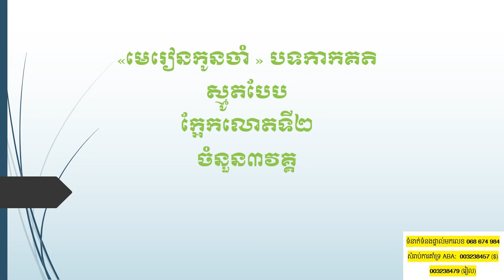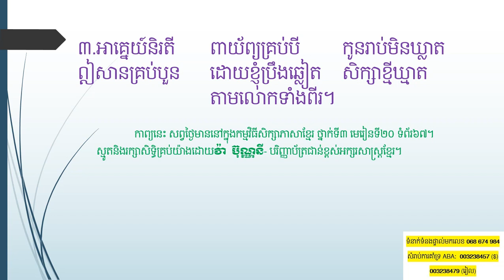«មេរៀនកូនចាំ» បទកាកគតិ ស្មូតបែបក្អែកលោតទី២ ចំនួន៣វគ្គ វគ្គទី១-៣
១.ម៉ែអើយស្តាប់ខ្ញុំ
ពុកអើយកូនសុំ
ចង្អុលទិសប្រាប់
តាមដែលកូនរៀន
ពុកប្រៀនម៉ែប្រាប់
ថាបើនឹងរាប់
ទិសធំមានបួន។
២.ទិសបូព៌ទក្សិណ
បស្ចិមរាប់មិន
មានខុសនឹងក្បួន
ទើបមានឧត្តរ
បន្តមិនស្ទួន
កូនចេះមាំមួន
ទិសតូចបួនទៀត។
៣.អាគ្នេយ៍និរតី
ពាយ័ព្យគ្រប់បី
កូនរាប់មិនឃ្លាត
ឦសានគ្រប់បួន
ដោយខ្ញុំប្រឹងឆ្លៀត
សិក្សាខ្មីឃ្មាត
តាមលោកទាំងពីរ។
 អត្ថបទដកស្រង់ពី
យើងរៀនអាន បោះពុម្
ពឆ្នាំ១៩៧២
សៀវភៅភាសាខ្មែរ
 ថ្នាក់ទី៣ មេរៀនទី២០
  ទំព័រ៦៧